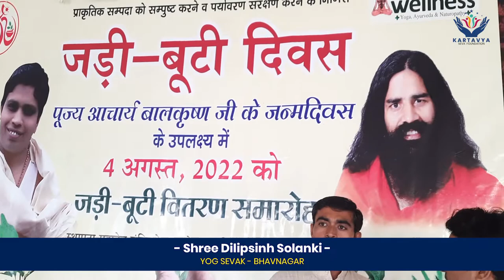Bhavnagar Yog Shibir and Jadi buti Vitran | Yogsevak Dilipsinh Intervew | Kartavya Seva Foundation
Title : Bhavnagar Yog Shibir and Jadi buti Vitran | Yogsevak Dilipsinh Intervew | Kartavya Seva Foundation

Interview of one of Yog sevak  Mr Dilipsing Solanki. He is Taking yoga classes at Bortalav Shree maharaja takhtsinhji hall Regularly in early morning and many people attend him for doing yoga and pranayam everyday. So we talk with him and doing some interesting short conversation.

Video By : Kartavya Seva Foundation

- Kartavya seva Foundation is one group that work for helping and charity purpose. we are tying to help someone who really need it and we try to full fill their requirements as much as we can. And also we are creating videos of people or any organization who are doing this kind of helping or charity work and Give some support to the people who are alone and helpless. So we explore that kind of work so their work will reach to more people and more people will help them in this good cause.